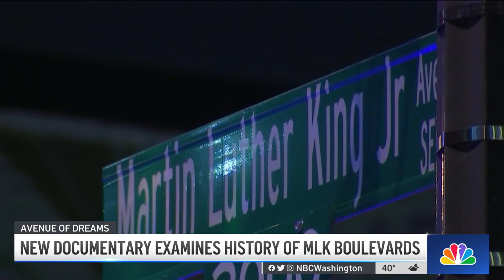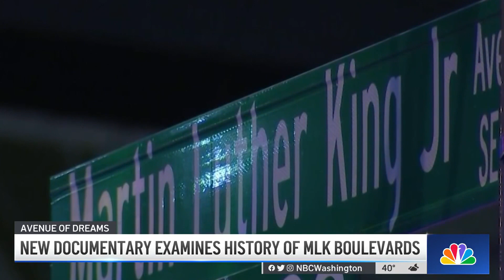Documentary Tackles Reclaiming MLK Boulevards | NBC4 Washington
News4’s Walter Morris caught up with the filmmaker at the D.C. premiere.